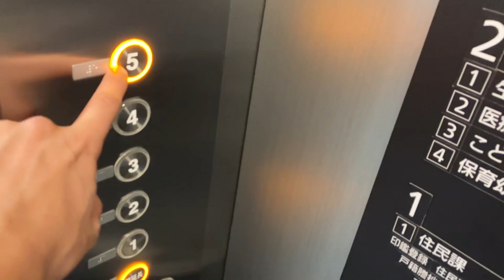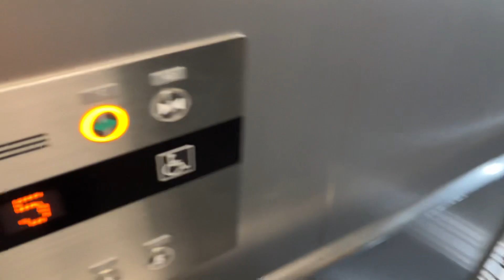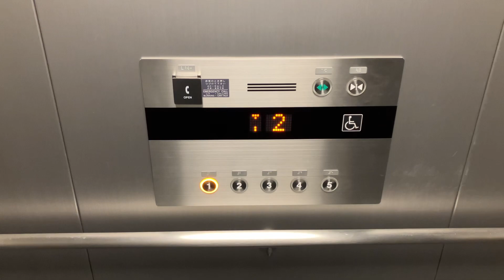(2023年版)伊賀市役所のフジテックエレベーター 1号機(人荷共用)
メーカー・メンテナンス：フジテック株式会社

機種：旧型Order  XIOR(オーダーエクシオール)

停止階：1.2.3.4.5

人数・車いす・積載：人荷共用24人乗り　車いす対応　積載1600kg

かご内黒液晶ディスプレイ、ドアセンサー、開延長ボタン、行き先階取り消し機能、プラズマクラスターイオン発生装置装備

撮影日・撮影地：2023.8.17    三重県伊賀市四十九町3184    伊賀鉄道伊賀線忍者市駅(上野市駅)からコミュニティバス「にんまる」伊賀市役所停留所下車すぐ